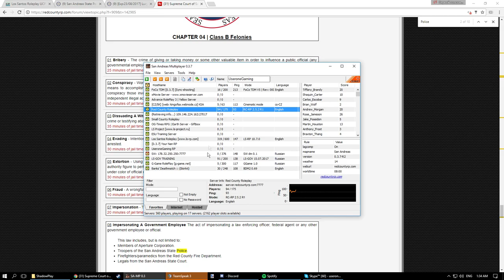LETHAL AUTHORIZED - Ivan (RCRP)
[MODS]
Custom UG Skin Creator: